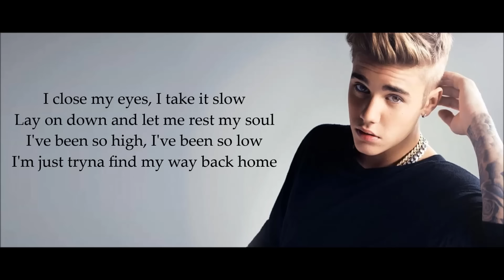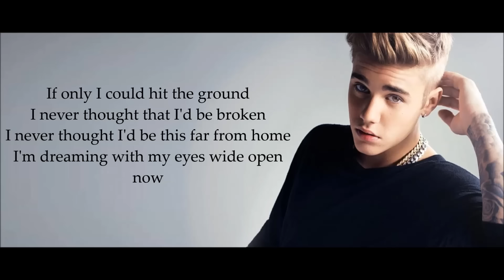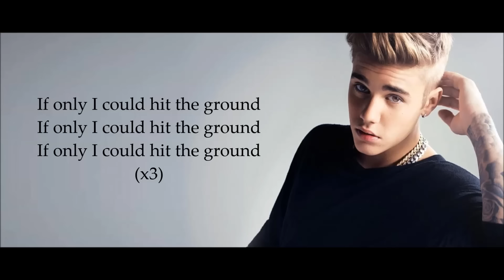Justin Bieber - Hit The Ground (Lyrics)